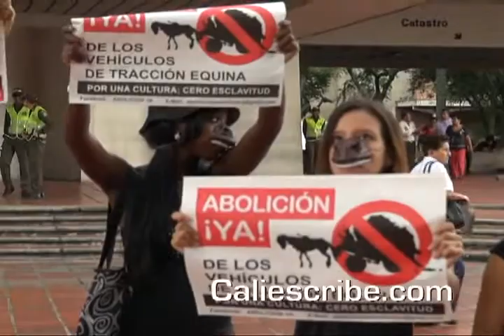ANIMALISTAS DE CALI DICEN QUE ALBERTO HADAD QUEDÓ EN DEUDA